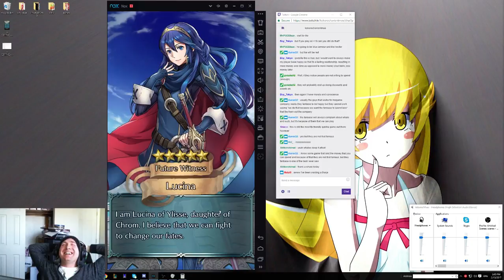F I N A L L Y